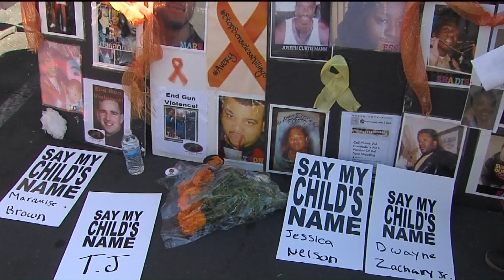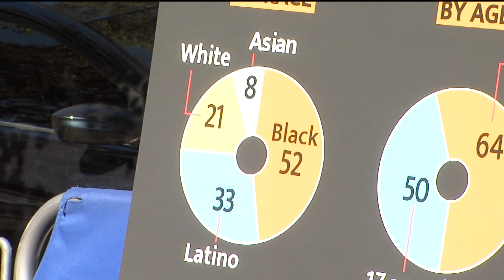End Gang Violence in Sacramento on Dia de los Muertos